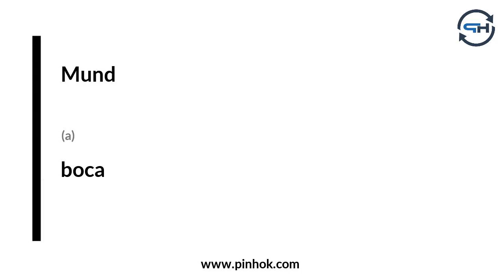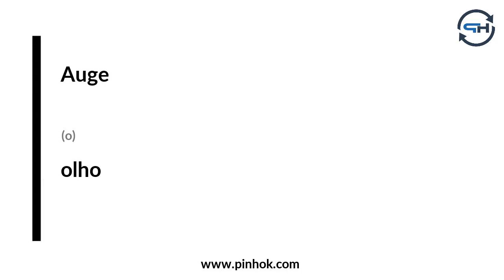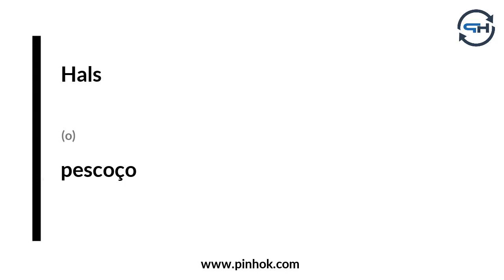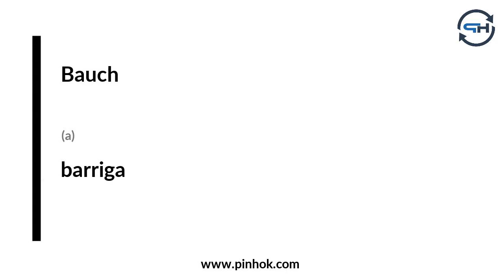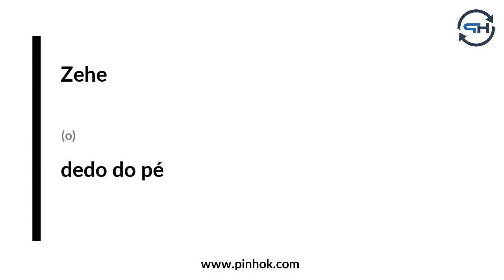Körperteile auf Portugiesisch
Weitere Materialien und Informationen rund ums Thema "Portugiesisch lernen" finden Sie